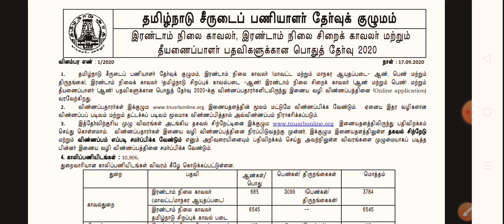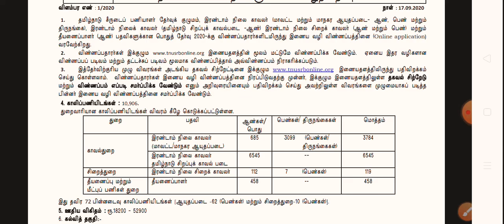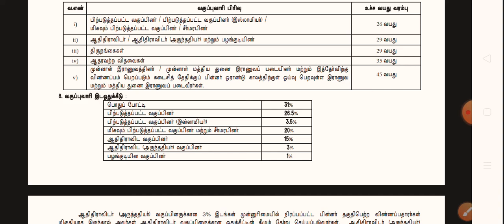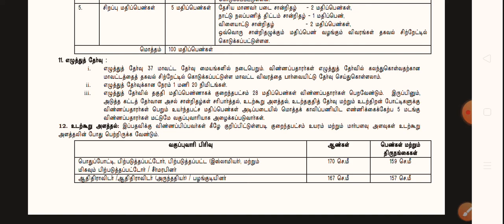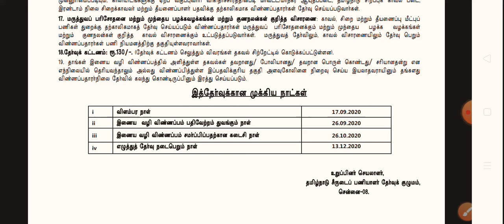இரண்டாம் நிலை காவலர் அறிவிப்பு|||Second grade police notification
vj # police notification#2020